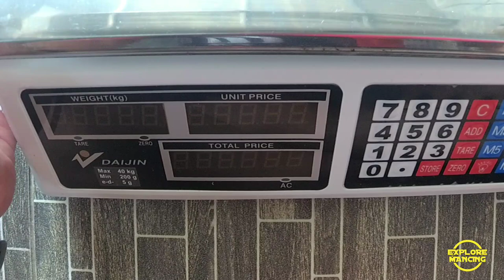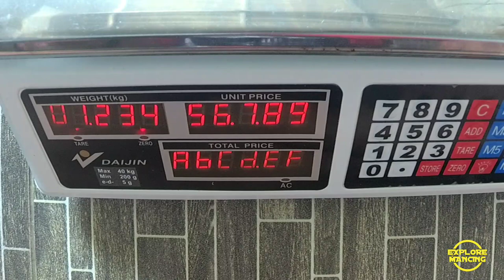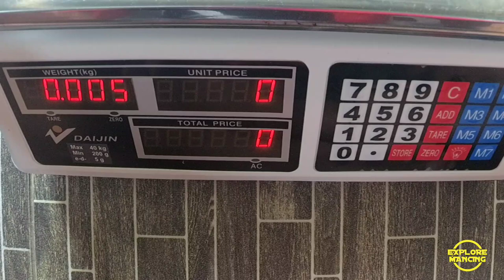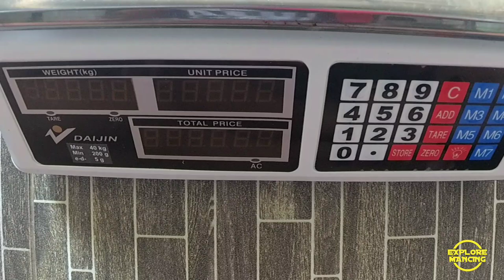Daido Emperor 702 VS Relix Capung 702 || Comparation Rod Ultralight terbaik 2020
Explore Mancing

Hallo Sobat Explore
Untuk kali ini saya coba untuk comparation Rod UL yang mempunyai Biuld quality cukup baik dengan harga terjangkau.
Daido Emperor 702 dan Relix Capung 702
Mana yang terbaik?

Daido Emperor 702
Panjang 210cm
2 Section
X-Warp carbon blank
Compotible for casting dan jigging
8 Ring guide by SiC
Line 2-6lb
Lure weight 2-10gr
Action Ultralight

Relix Capung 702
Panjang 210cm
2 Section
9 Ring guide by Sea Guide (Koreksi dalam video)
Line 2-6lb
Lure weight 2-10gr
Action Ultralight

Semoga video ini bisa membantu untuk menentukan pilihan di antara kedua rod tersebut.

Lebih kurangnya mohon maaf.
Terima kasih.